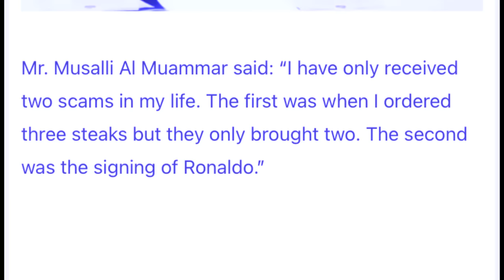ther tyngeh u president ka al nassr ia u ronaldo hadien ka jingphet noh jong u na ka club